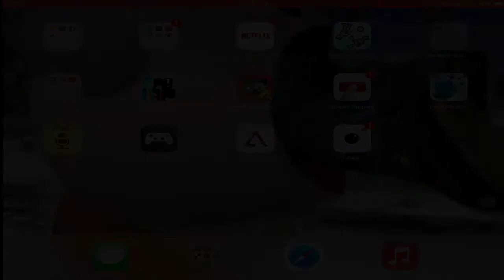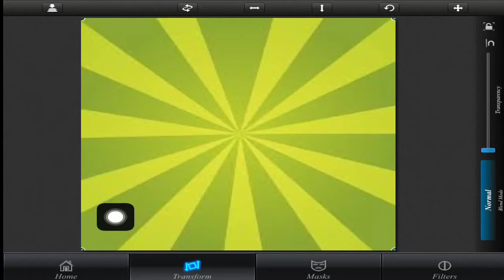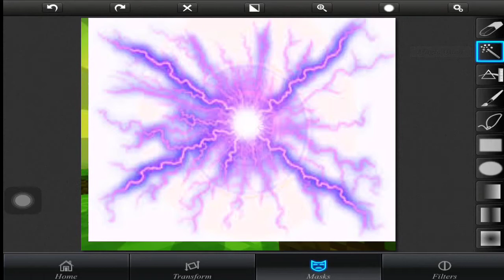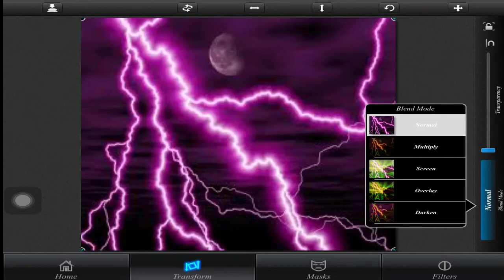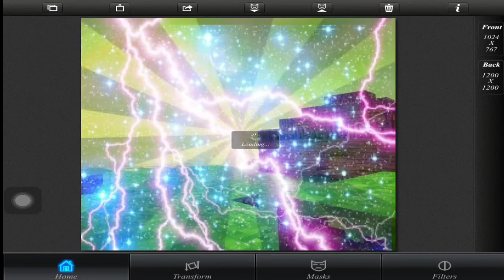How to Make a Profile Picture For Youtube (iOS)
I will be showing u how to make a profile picture so enjoy the video and leave feedback if possible and see u in the next video

Links:

I can't but I can Livestream: Twitch: InfiniteBlazeKillerYT
Wanna text me privately? Now u can hmu! Kik: InfiniteBlazeKiller
Wanna make a video with me? Skype me! ignite_datbro

YT Graphics Designers: BeastGamerHD MC, IosGamer40, Jpm

Tools: Cute Cut Pro on App Store, Cinema 4D on Computer, iRec on emu4ios.net